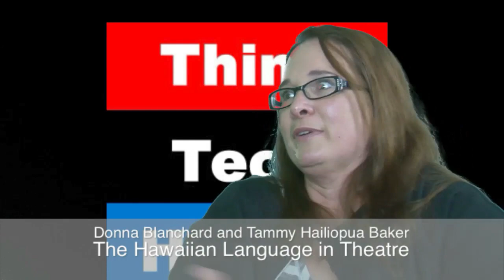The Hawaiian Language in Theatre with Tammy Hailiopua Baker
Host Donna Blanchard speaks with Tammy Hailiopua Baker (Assistant Professor, Hawaiian Theatre/Playwriting, University of Hawaii at Manoa) about the Hawaiian Language in Theatre.